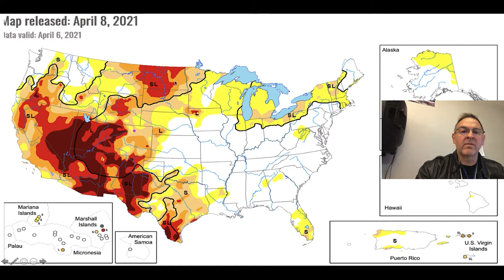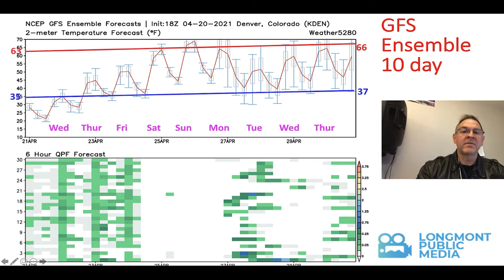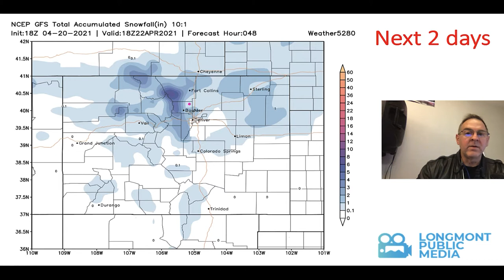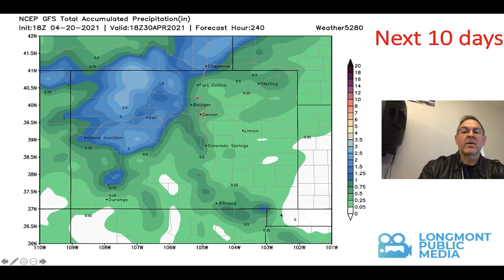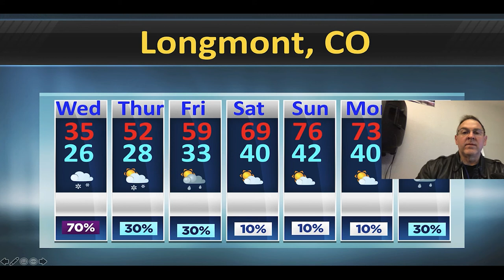Longmont Weather Forecast - April 21, 2021 to April 28, 2021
Longmont Weather Forecast for the week of April 21, 2021 to April 28, 2021